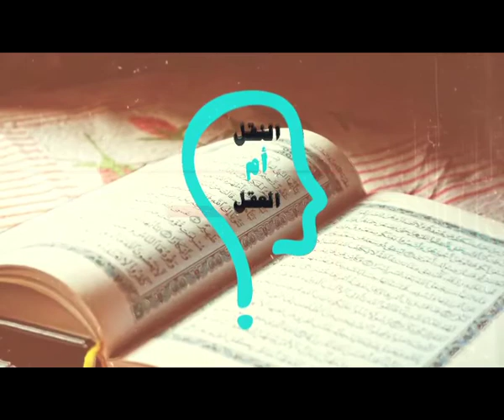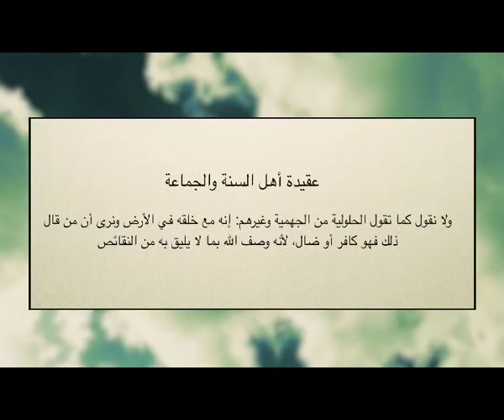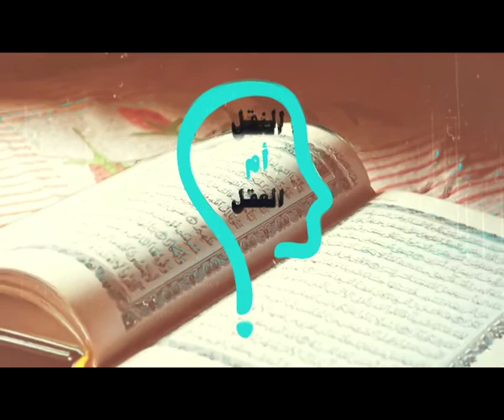برنامج النقل أم العقل - الحلقة 46 - هل ابن حجر مسلم؟